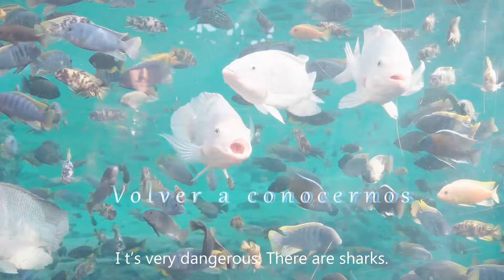Volver a conocernos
Lara y Carlos están en su primera cita y  deciden jugar a inventarse la vida del otro para conocerse mejor. Usando una baraja de cartas, entran en un mundo de fantasía en el que ambos tienen una vida de lo más emocionante. Sin embargo, todo acaba y deben bajar los pies a la tierra.